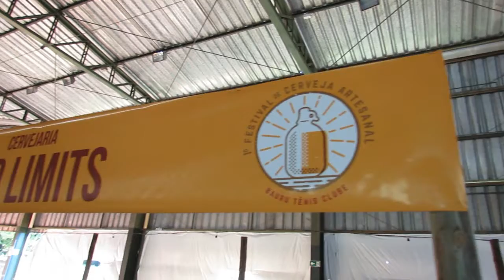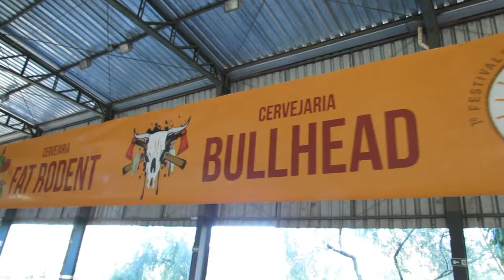É neste sábado (27) - Tudo pronto para o Festival da Cerveja!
ASSISTA! - stá marcado para o dia 27 de maio, um sábado, com mais de oito horas de duração, das 14h às 22h, o primeiro e imperdível Festival de Cerveja Artesanal do Bauru Tênis Clube, um dos raríssimos eventos deste porte já feitos na cidade.
Haverá a participação de oito fabricantes de cervejas artesanais, sendo mais de 20 tipos, e um workshop com entende do assunto, Leal Biga Jr, professor, físico e cervejeiro.
A diretoria garantiu ainda um show ao vivo de blues e rock com o músico André Alcântara. O evento terá ainda hambúrgueres especiais, da Empório Prime, além de petiscos e porções do restaurante Cerva e Sabor do BTC. Organização da Confraria 014 e Unique Party. Realização do Bauru Tênis Clube. A entrada de associados no espaço do festival é gratuita e convites para não-sócios já estão sendo vendidos por R$ 10,00. Consumo à parte.

Imagens e edição: Bruno Freitas/BTC